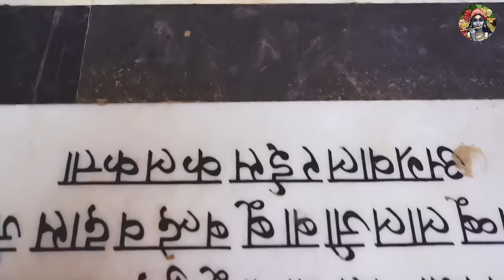सांवरे रसिया से हो गयी अपनी यारी | Shree Krishna Bhajan | Banke Bihari Bhajan | Radhe Shyam Bhajan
Krishna Ji Ke Bhajan ~ Radha Shyam Ji Ke Bhajan ~ Radha Shyam Ji Song